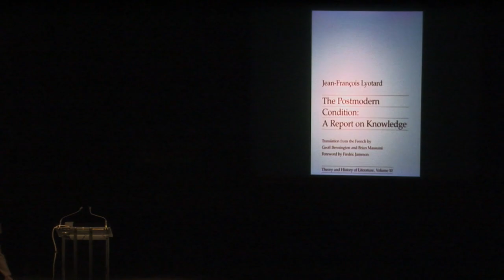Peter McKnight speaks at Sam Sullivan's Public Salon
Award Winning Journalist and Vancouver Sun columnist Peter McKnight speaks on how what was once a theory of the far left has been strangely embraced in recent years by the right wing in North America. Presented by Scotiabank and Global Civic Policy Society